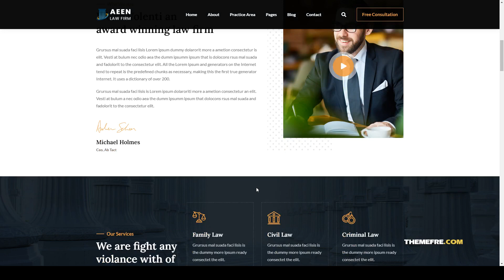Aeen - Attorney and Lawyer WordPress Theme law corporate Mira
Framework Underscores

 Columns 4+

 Layout Responsive

 Tags adviser, advocate, attorney, barrister, business, coach, corporate, law, law firm, law office, law service, lawyer, legal service, legal services